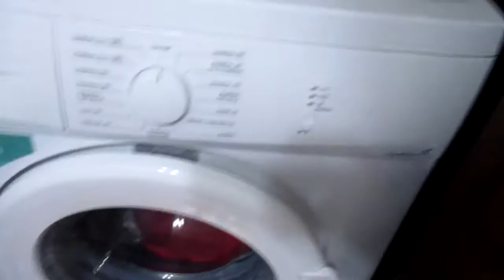2 cam gorjului